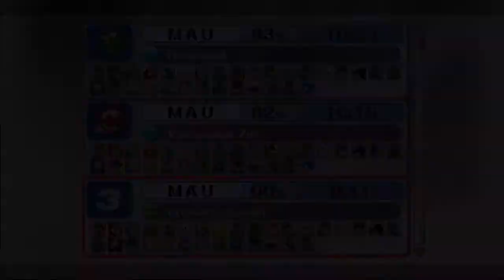Let's Play Super Smash Bros. Brawl #026 [GER/HD]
Super Smash Bros. Brawl:
Entwickler: Sora Ltd., Game Arts

Publischer: Nintendo

Genre: Beat 'em Up / Kampfspiel